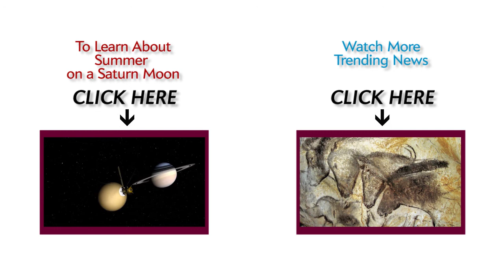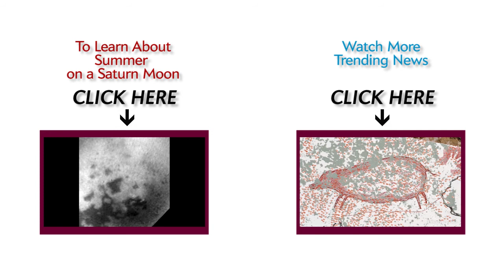Many West Coast Fish Sustainable Again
More than 85 percent of fisheries in the world are being harvested beyond what their breeding populations can sustain, but there is some good news on the West Coast. ​